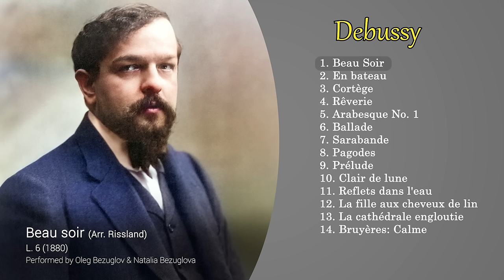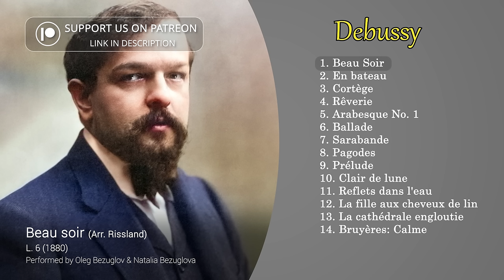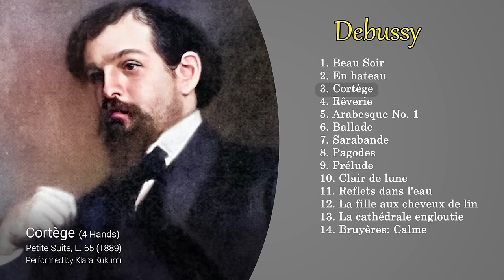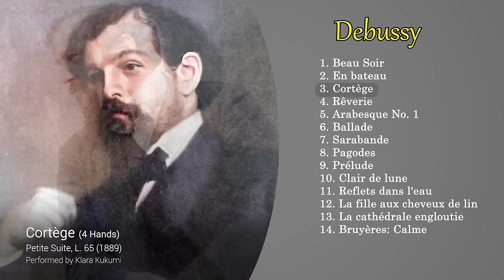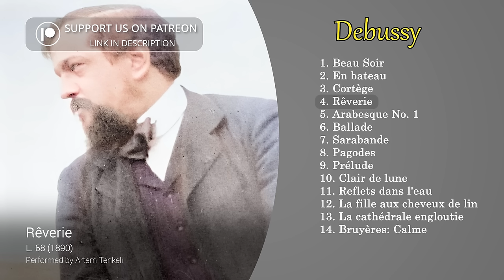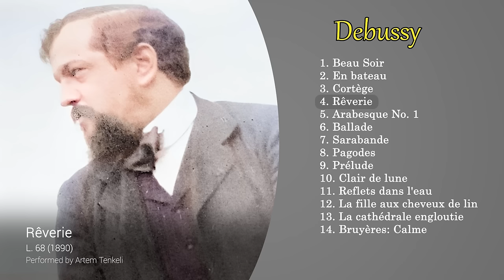Start With Debussy, Finish On The Bach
Always finish on the Bach, never on Debussy.

Pianists:
Artem Tenkeli

Violin:
Oleg Bezuglov

00:00 Beau soir

03:51 En bateau
07:06 Cortège

10:05 Rêverie
15:45 Arabesque No. 1

20:44 Ballade
27:39 Sarabande

33:00 Pagodes
39:16 Prélude

44:36 Clair de lune

50:08  Reflets dans l'eau
55:41 La fille aux cheveux de lin
58:22 La cathédrale engloutie

1:05:29 Bruyères: Calme
1:08:31 Sonatina in E-flat Major - BWV 106
1:11:19 Jesu, Joy of Man's Desiring - BWV 147
1:15:19 Arioso from Cantata 156

1:18:42 Sheep May Safely Graze - BWV 208

1:24:25 Organ Sonata No. 4 - BWV 528

1:29:50 Sinfonia No. 1 in C Major - BWV 787

1:30:54 Sinfonia No. 2 in C minor - BWV 788
1:33:32 French Suite No. 2 - BWV 813
1:36:53 Prelude in C Major, BWV 846
1:39:13 Concerto in D minor, BWV 974
1:42:28 Aria, BWV 988
1:46:24 Air - BWV 1068

Portraits/paintings of Bach & Debussy sourced from public domain artwork via Wikimedia Commons.